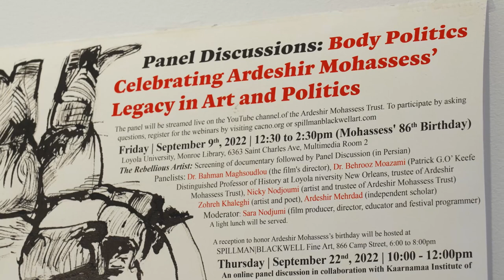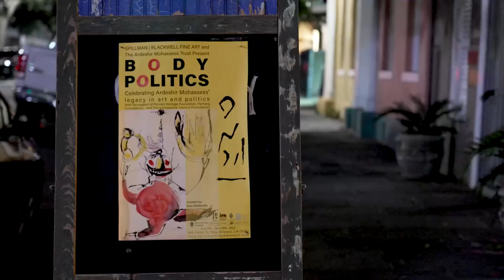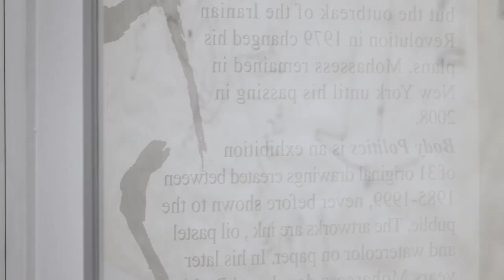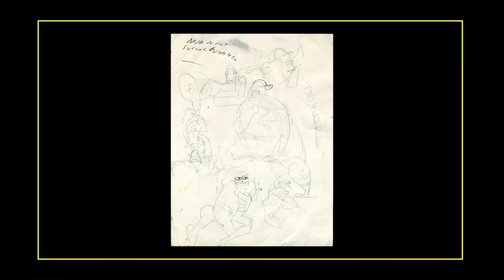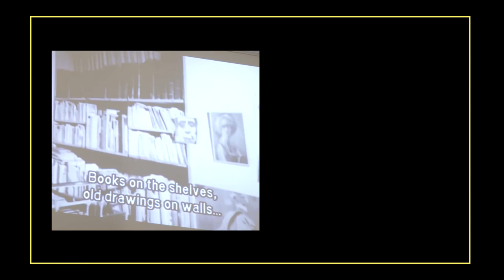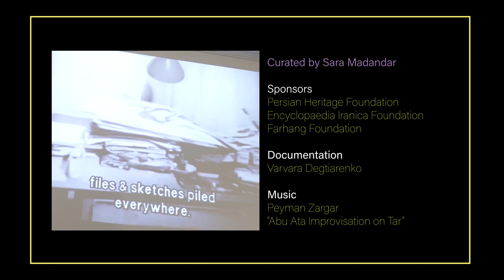Ardeshir Mohassess Short Film by Sara Madandar and Varvara Degtiarenko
This short tells briefly the story of "Body Politics" the first presentation of the artist's work in the southern U.S. at SPILLMAN | BLACKWELL Fine Art in New Orleans.